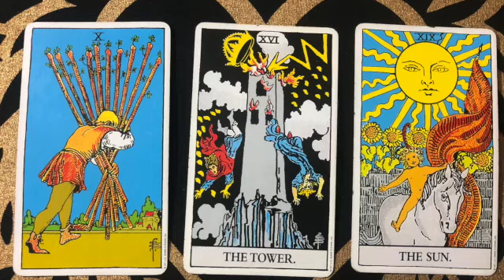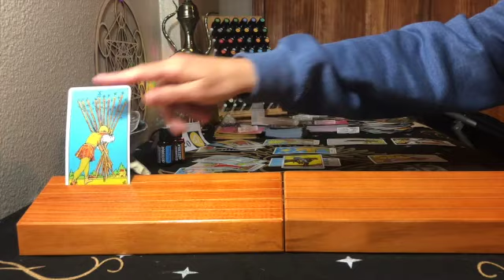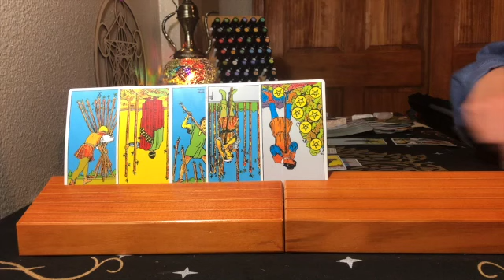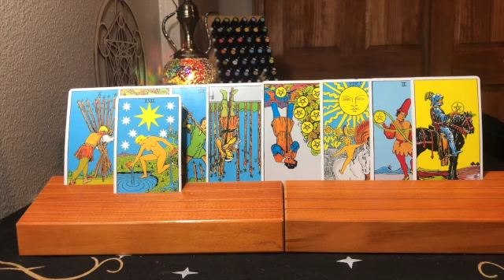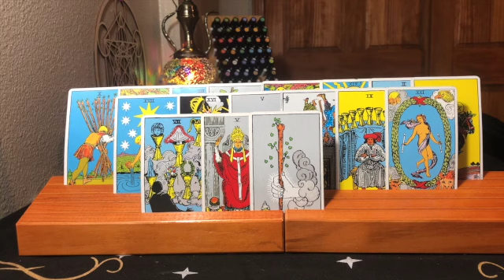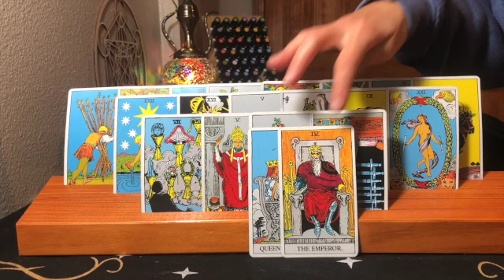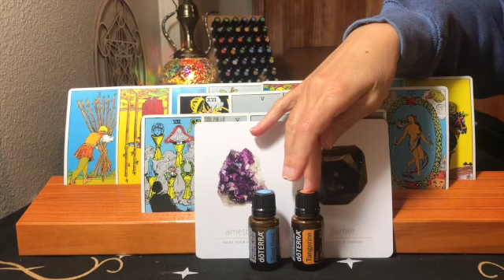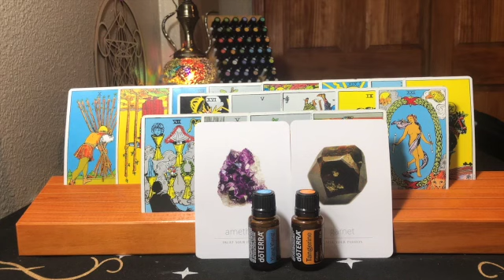LEO AUGUST :: GOOD TOWER EQUALS AWAKEN SPIRITUAL GIFTS:: HAPPINESS ABOUND!!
Suggested Reading:
1. Complex PTSD: From Surviving to Thriving: A Guide and Map for Recovering from Childhood Trauma

2. Be The Cause Healing Human Disconnect

3. Ask and It Is Given: Learning to Manifest Your Desires

4. How Not To Die

5. Medical Medium: Secrets Behind Chronic and Mystery Illness and How to Finally Heal

6. Emotions and Essential Oils

7. The Secret Pathway to Healing: The Journey of Healing Relationships and Learning to Love Yourself

8. The Little Soul and the Sun (Book explains soul contracts)

Moon sign-Cancer
Rising sign-Libra
Your time of birth should be on your birth certificate.  When I watch stuff on YouTube, I watch things related to ALL of my signs and I only listen to the information that feels right to me. Anything that feels off, I click off and find another intuitive. My favorites are: